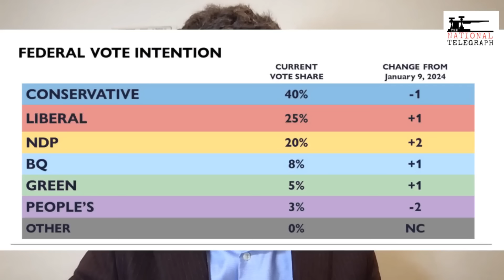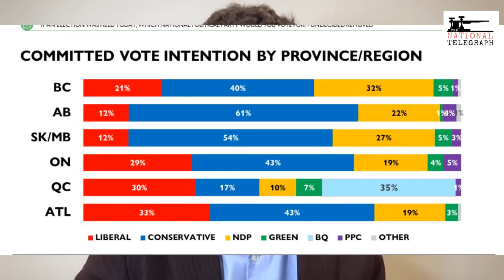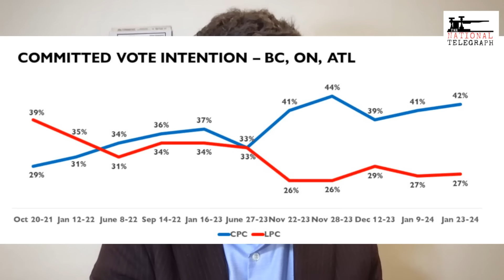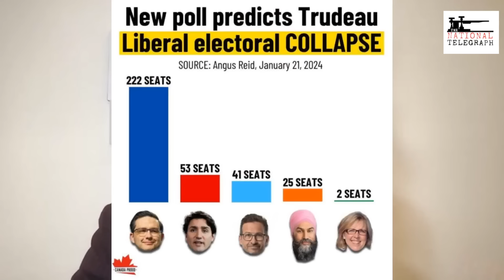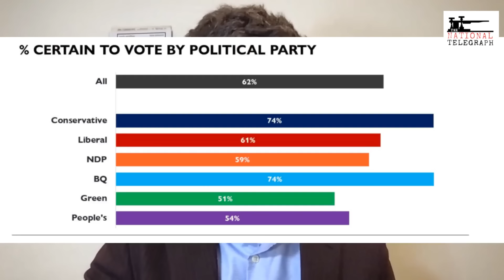Liberals and NDP crash in voter confidence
Wyatt Claypool breaks down new polls showing Liberal and NDP supporters are unlikely to show up and actually vote for their parties.